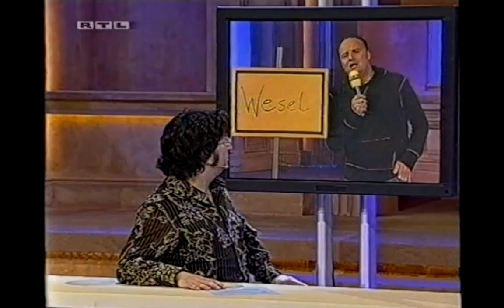Frei Schnauze! XXL - 100. XXL-News - Das große Gummi-Verschwinden in Wesel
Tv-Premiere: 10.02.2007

Gäste: Hennes Bender, Oliver Welke, Mirja Boes und Tetje Mierendorf